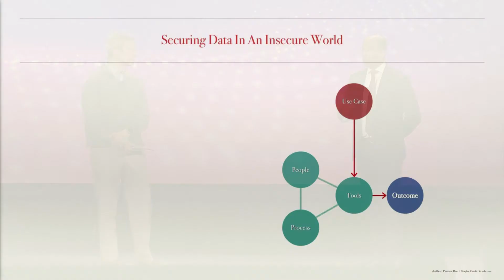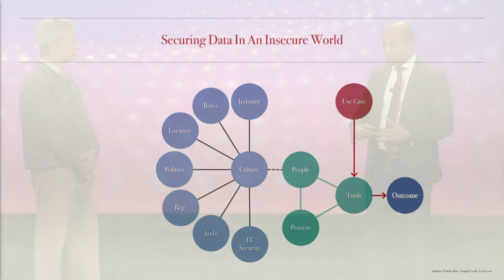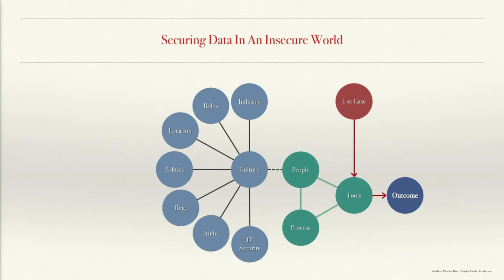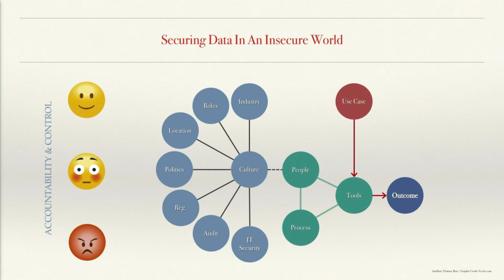IT Management Trifecta for Data Security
This clip is from Day 1 keynote interviews at MarkLogic World 2018 with Joe Pasqua, EVP of Products at MarkLogic and Pranav Rao, Head of Technology for Asset Management. To see the full length keynote, go

MarkLogic World 2018 was in downtown San Francisco, CA on May 7-10, 2018.